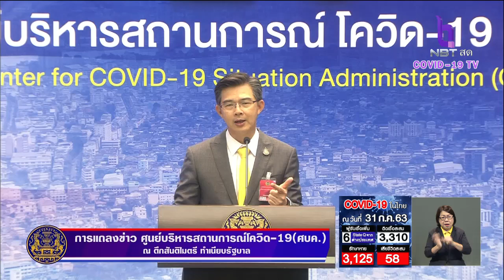ศบค.ชี้แจงกรณีการอนุญาตต่างชาติ 4 กลุ่มเข้าไทย พื้นที่ไหนพร้อมสามารถเริ่มได้เลย ย้ำมาตรการป้องกันโรค